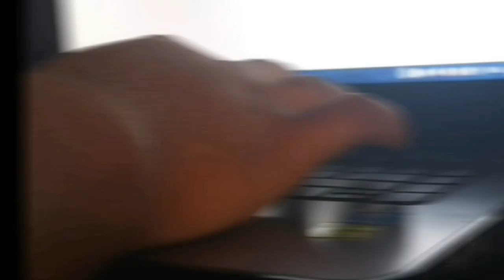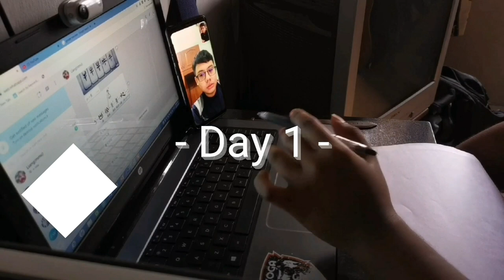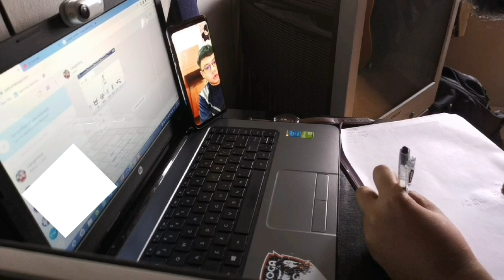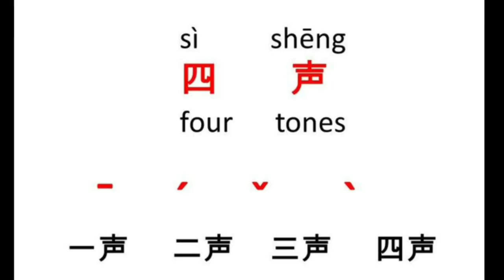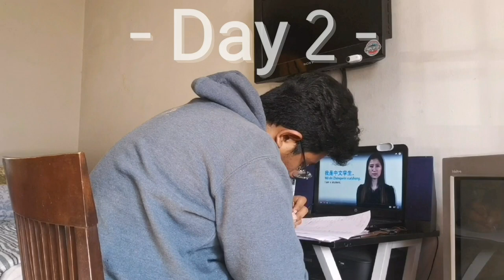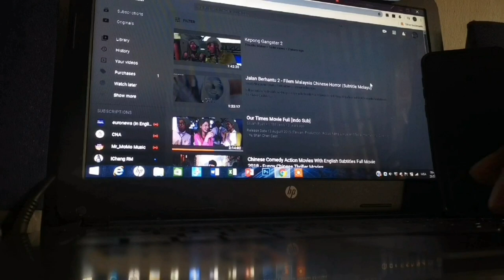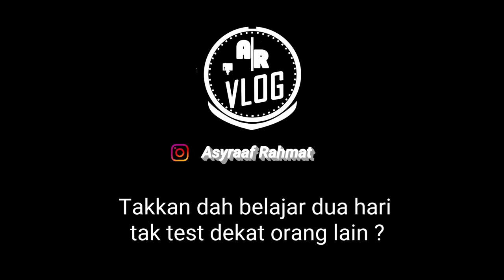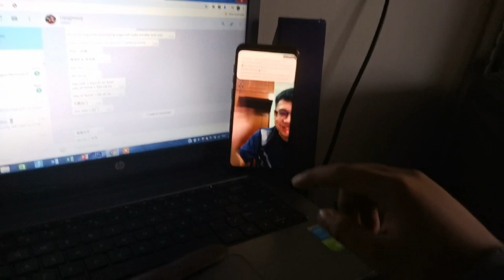Seriouslah, cakap mandarin dengan lancar dalam masa 2 hari ?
Apa aktiviti korang sepanjang RMO ni ? This video was shoot pada hari ke 11. Tapi aku post agak lambat sikit. Disebabkan ada beberapa editing problem. So, yeah. Korang dekat luar sana. Stay safe always, patuh arahan yang diperintahkan & semoga tak pisyang.

To all chinese who's watching this video, i'm sorry if I pronounce it wrongly or giving a wrong info. I still learning & looking foward to learn it more !

Manusia yang terlibat dalam vid ni :-
1)Kahliang